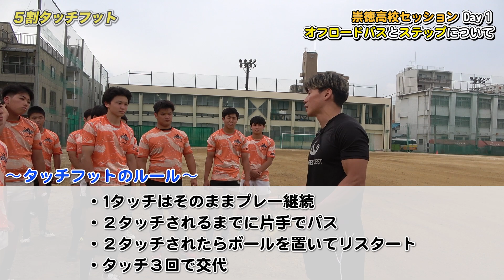DFを突破する為の「イベイジョン」をコーチング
【らぐびーくえすとWEBメディア】

環境やレベルに縛られる事なくラグビーを学び、試し、疑い、追求・探究する手がかりとなる教材として、ラグビー界に革新的なコンテンツを生み出していきます！

【動画編集】
熊坂 駿太郎